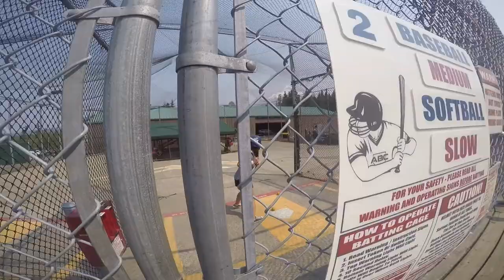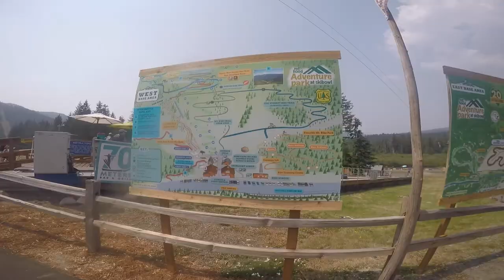Oregon Trip | 2017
Fun adventures with a few of my friends! Enjoy!